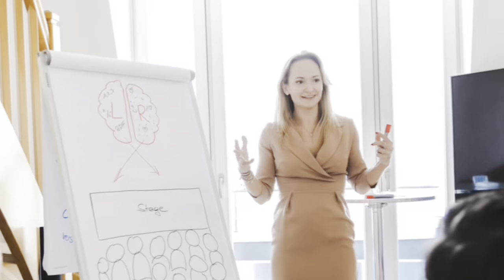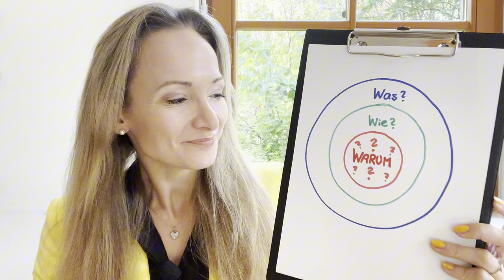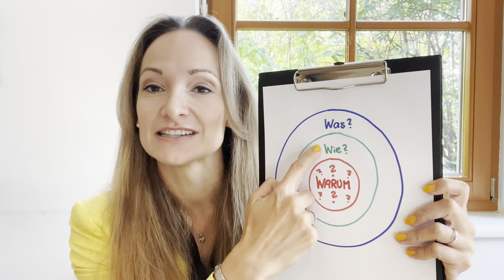Frag immer erst WARUM(?!) - Das magische Wort im Leadership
Titel: Frag immer erst warum – Die Kraft des „Warum“ verstehen und nutzen

Beschreibung:

Warum ist es so wichtig, immer erst „warum“ zu fragen? In diesem Video erfährst du, wie das Hinterfragen unserer Handlungen und Entscheidungen uns helfen kann, Klarheit und Fokus in unserem Leben zu finden. Entdecke, wie das „Warum“ dir nicht nur dabei hilft, Ziele zu setzen, die wirklich zu dir passen, sondern auch Motivation und Leidenschaft für das, was du tust, freisetzt.

In diesem Video erfährst du:

 • Warum das “Warum” der Schlüssel zu mehr Erfüllung und Erfolg ist
 • Tipps, wie du das „Warum“ auf persönliche und berufliche Entscheidungen anwenden kannst
 • Inspirierende Beispiele und Geschichten von Menschen, die ihre Visionen durch das „Warum“ klarer sehen konnten

Verpasse nicht die Gelegenheit, einen Blick auf deine tiefsten Antriebe zu werfen und deine persönliche oder berufliche Reise mit Sinn und Ziel neu zu gestalten. Frag immer erst warum – und lass dich inspirieren!